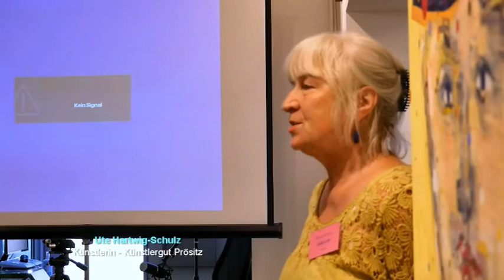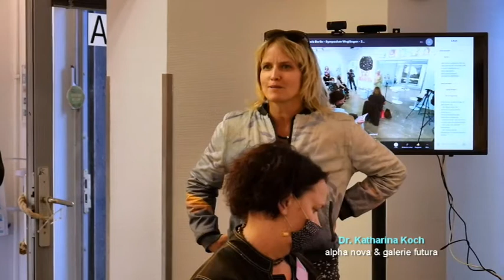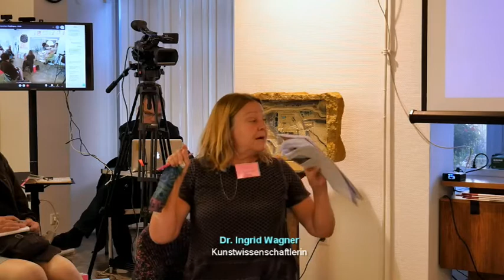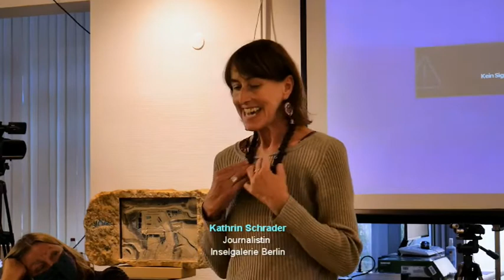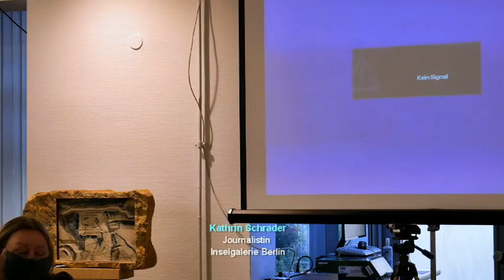Symposium Panel II: Gespräche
Symposium
im Rahmen der Jubiläumsausstellung WEGLÄNGEN anlässlich des 25jährigen Bestehens der INSELGALERIE Berlin zum Thema
Aktuelle Transformationsprozesse in der öffentlichen Wahrnehmung der Kunst von Frauen seit 1990

Veranstalter:  Berliner Fraueninitiative Xanthippe e. V., Trägerverein der INSELGALERIE Berlin
Ort: 10247 Berlin-Friedrichshain, Petersburger Str. 76 A

Zeit: Freitag, 18. September – Sonnabend, 19. September 2020

Panel II: Verbände und institutionelle Strukturen – Erfahrungen
Moderation: Gabi Ivan
GESPRÄCHE ZU DEN VORANGEGANGENEN VORTRÄGEN

Der Mitschnitt vom Symposium wird fordgesetzt mit
"Panel II: VORTRÄGE TEIL 2 (Anna Thinius, Katharina Koch, Kathriina Lehto-Bleckert, Dr. Carola Muysers)"